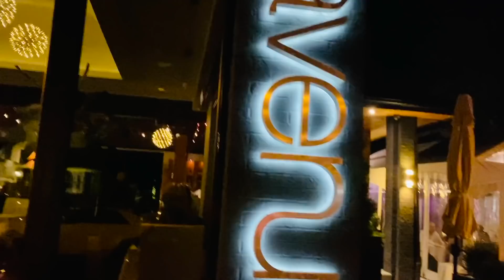How we celebrated our Canadian Thanksgiving 2020- De Elite Family-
This video is about :How we celebrated our Canadian Thanksgiving! We believe that it is important to celebrate thanksgiving with your family. We celebrated by going to a restaurant on Saturday as a family and we had a thanksgiving feast on Monday!

| Link to small ring light